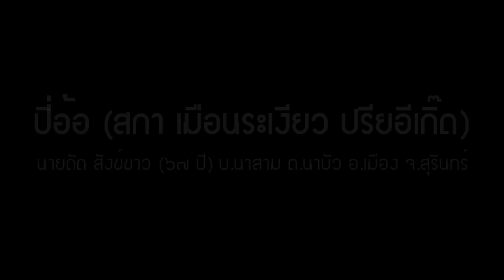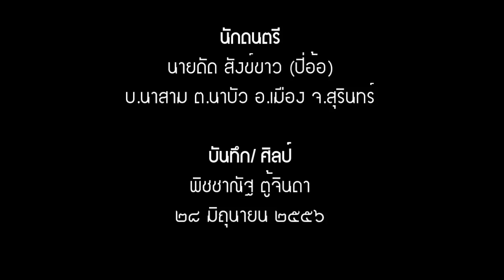ปี่อ้อ (สกา เมือนระเงียว ปรียอีเกิ๊ด)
โดย นายดัด สังข์ขาว
บ้านนาสาม ตำบลนาบัว อำเภอเมือง จังหวัดสุรินทร์

สกา เเปลว่า เกล็ด
เมือนระเงียว เเปลว่า ไก่ขัน
ปรียอีเกิ๊ด เเปลว่า ป่าทางทิศตะวันออก

(บันทึกสดลงพื้นที่ภาคสนาม นักศึกษาปริญญาโท ดนตรีวิทยา วิทยาลัยดุริยางคศิลป์ มหาวิทยาลัยมหิดล, พิชชาณัฐ ตู้จินดา: บันทึก ,๒๘ มิถุนายน ๒๕๕๖)